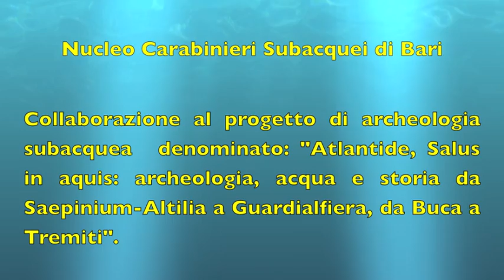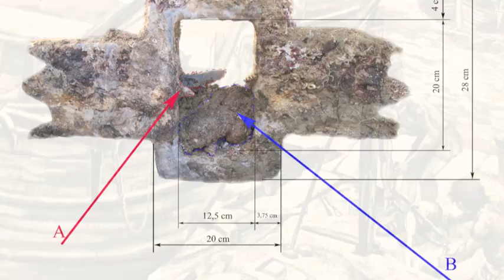Progetto Atlantide giugno 2011